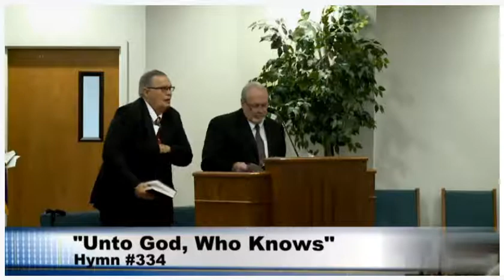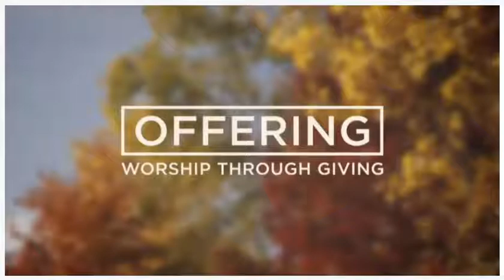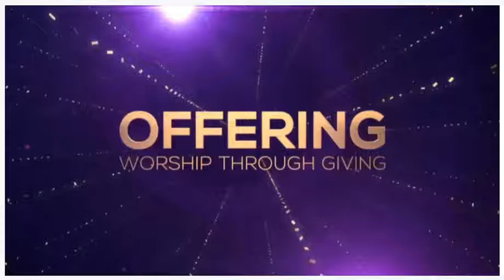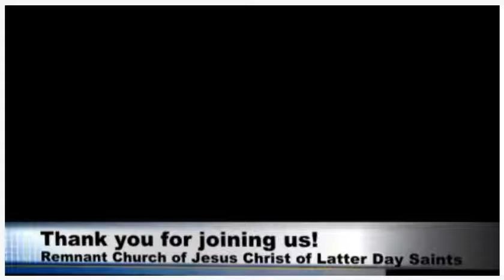Elder C. Rick Terry, In His Image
Elder C. Rick Terry, In His Image is an invitation to become more like the God we worship. We need to work to become more Holy, as God is Holy. We need to learn to love with the love of Jesus Christ. We are the family of God.
Dated: 7 MONTHS AGO [ June 2021 ].